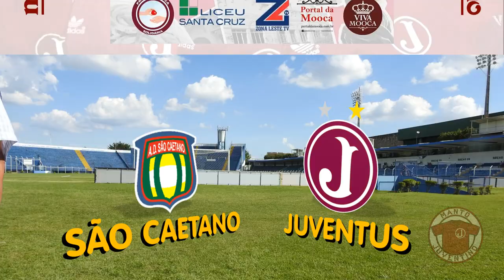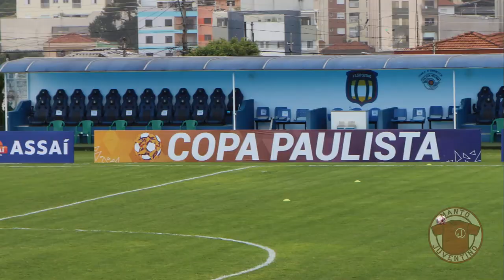São Caetano x Juventus | boletim pré-jogo | Copa Paulista 2022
Algumas informações e comentários que antecedem a partida entre São Caetano e Juventus pela Copa Paulista 2022